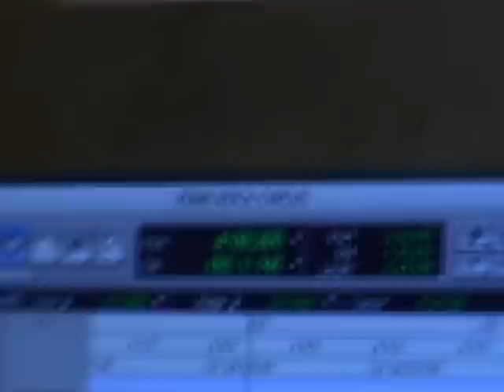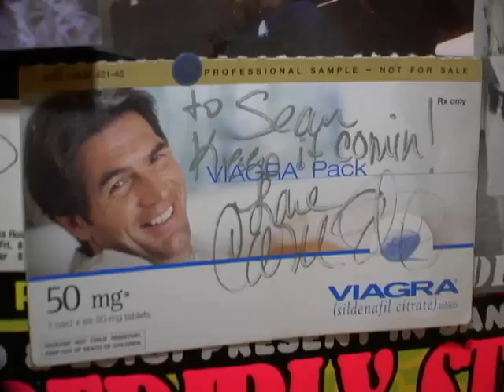Captain Sean Wheeler Records Punk Rock Circus Theme Song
"THE SADDEST SHOW ON EARTH"
*Recording of the Punk Rock Circus Theme Song.
*Photographed and Edited by: Scott Gawlik
---Music Credits—
*Lead Vocals: Sean Wheeler ( Throw Rag , Charley Horse, Sun Trash )
*Music Tracking: The Breakdowns
*Drums: Ryland Steen ( Reel Big Fish )
*Engineering: Dave Irish
*Background Vocals: Libby May (Ivana Martini of Hell on Heels)
*Intro Lyrics: Dave Stucken
*Outro Lyrics: Sean Wheeler & Scott Gawlik

PUNK ROCK CIRCUS. Tour Documentary featuring CIVET, THE BREAKDOWNS, and SLEDGEBACK. Coming Soon from Crazy Cow Productions

A SCOTT GAWLIK FILM

THE CIRCUS FEATURES THE FOLLOWING ACTS:
Civet
The Breakdowns
Sledgeback
The Irish Brothers
Final Summation
Rat City Riot
Hell on Heels Burlesque
Hit By a Semi
Technomania Circus
The Generators
Dreadful Children
Don Bolles The Germs
Franki Doll
Throw Rag
The Hollowpoints
ADHD
The Politicians
The Sore Thumbs

2 girls 1 cup
2 girls one finger